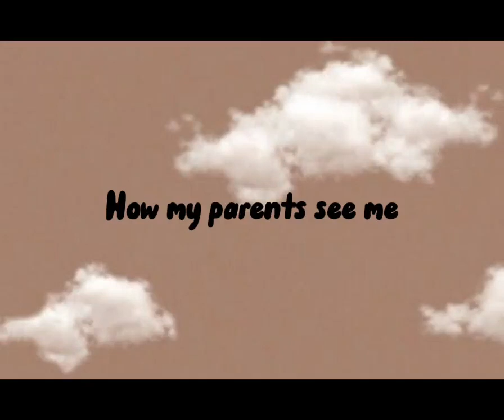How everyone sees me#btsedits#bts